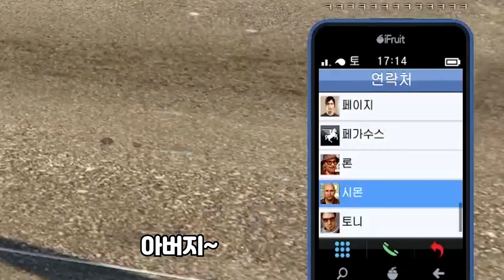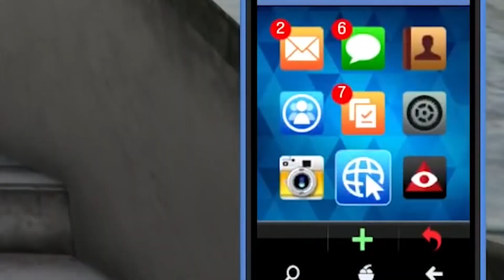천룡인 머독 (2019)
편집 : 쉬림프 님

썸네일 : 머독